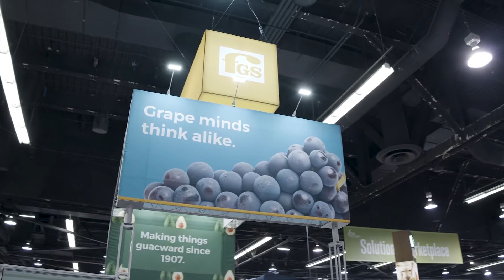Fruit Growers PMA 2020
Fruit Growers Supply company at the Produce Marketing Association's Fresh Summit 2019